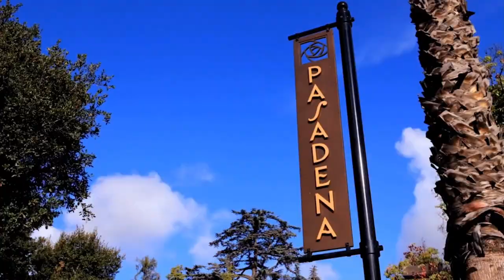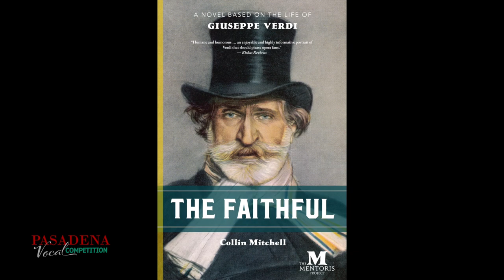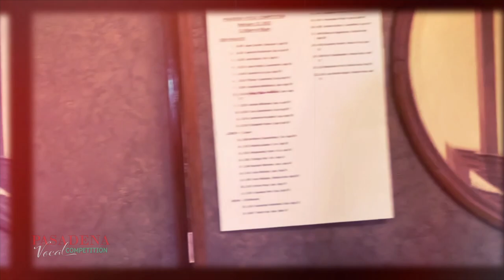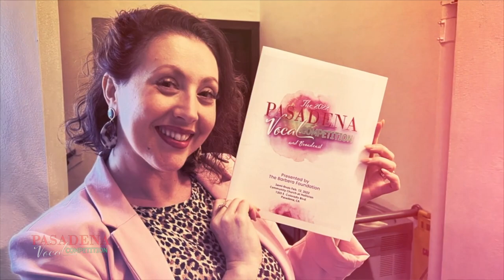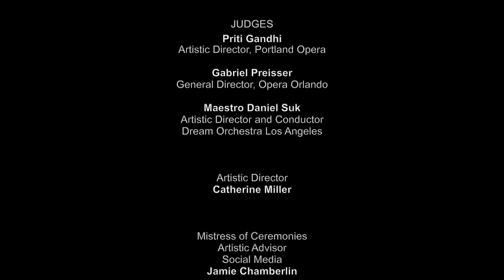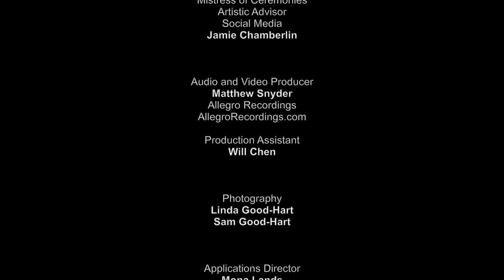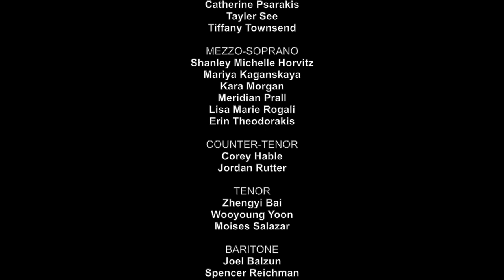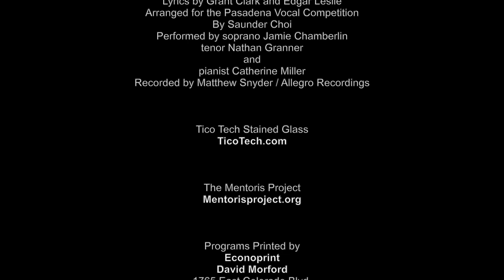2022 Pasadena Vocal Competition Awards Broadcast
The Pasadena Area Opera Trust was created for the purpose of promoting interest and support for opera by financially assisting the training and careers of young opera singers and funding educational programs relating to opera.

Hosted by Catherine Miller and Mistress of Ceremonies, Jamie Chamberlin, The Pasadena Vocal Competition reveal the finalists, competition winners, and their performances via this fun virtual broadcast.

BROADCAST HOSTS
CATHERINE MILLER
JAMIE CHAMBERLIN

JUDGES
PRITI GANDHI | ARTISTIC DIRECTOR - PORTLAND OPERA
GABRIEL PREISSER | GENERAL DIRECTOR - OPERA ORLANDO
DANIEL SUK | ARTISTIC DIRECTOR/CONDUCTOR - DREAM ORCHESTRA

Chairman - Robert Barbera
Chairman Pasadena Area Opera Trust - Rafael Calvo
Wendy Pylko
Nathan Granner
Catherine Miller

STAFF
Artistic Director  - Catherine Miller
Artistic Advisor - Jamie Chamberlin
Hospitality - Wendy Pylko
Design - Nathan Granner
 Applications Director - Mona Lands
Treasurer/Media Relations - Gloria Ahn
Communications - Ashley Ahn

SOUND/VIDEO ENGINEER
Matt Snyder -|Allegro Recordings
Nathan Granner | A Lab Studios

SPECIAL THANKS
YoHan Kim - Senior Pastor at Community Church at Holliston
Linda Good-Hart - Photography
Sam Good-Hart - Photographer
Jill Young
Kathryn Krasovic
Thank you to all of the people named and unnamed, who have helped make this 2022 competition happen.